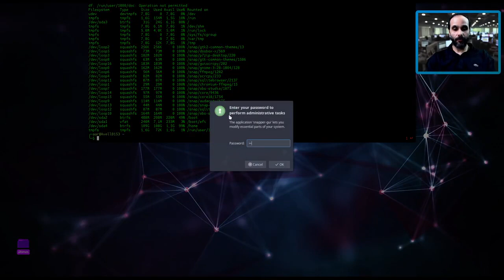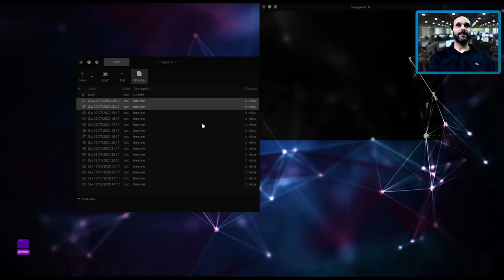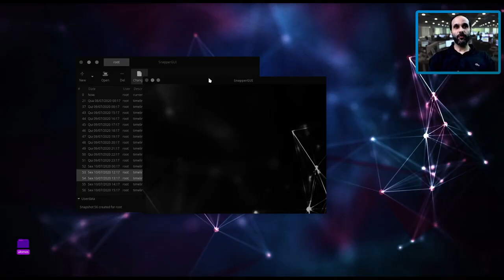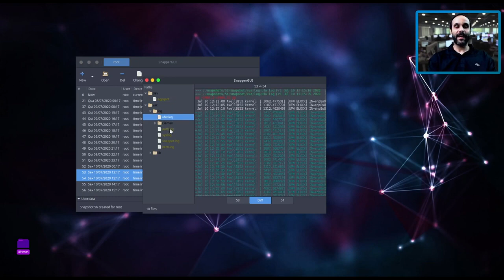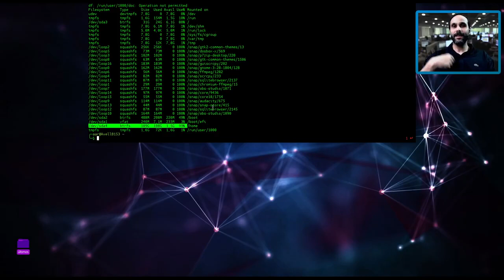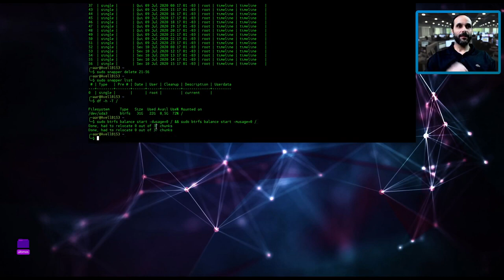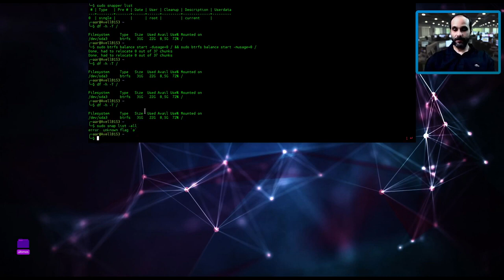Compartilhando conhecimento sobre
VENHA APRENDER LINUX COMIGO E TORNE-SE UM PROFISSIONAL DE VERDADE

Linux®